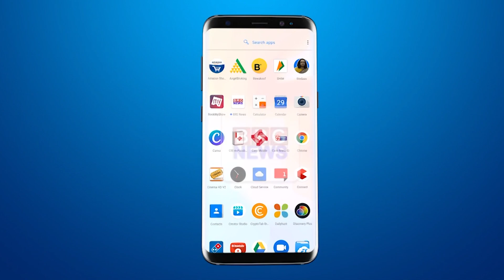Karjan और आसपास के Farmersने औद्योगिक कंपनीके खिलाफ कड़ी कार्यवाही की मांग करते कलेक्टर को आवेदन दिया